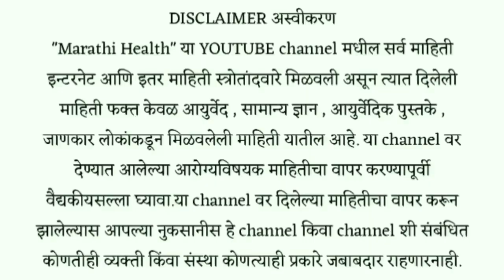3 पदार्थ अर्धा चमचा घ्या , अपचन , गॅस , पोट साफ न होणे विसरा ! Pot saf karane upay